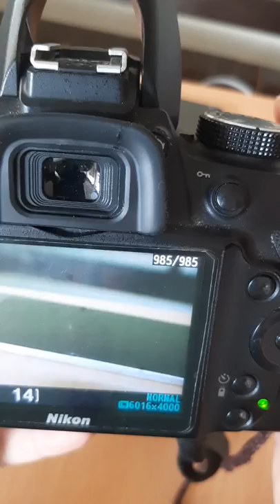How to fix Nikon Error Press Shutter Release Button Again...